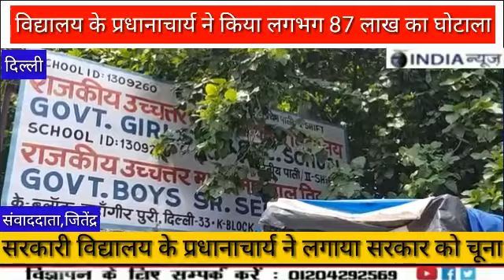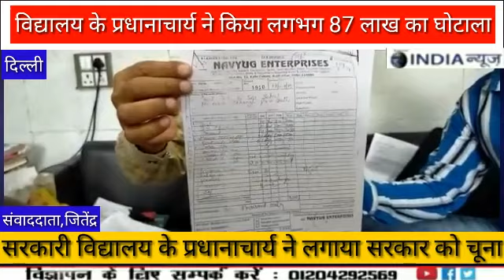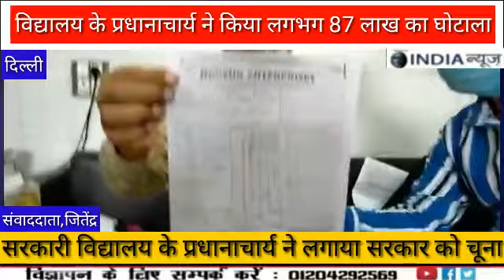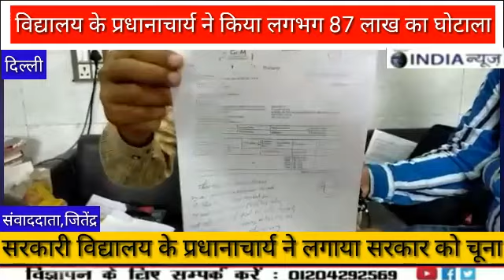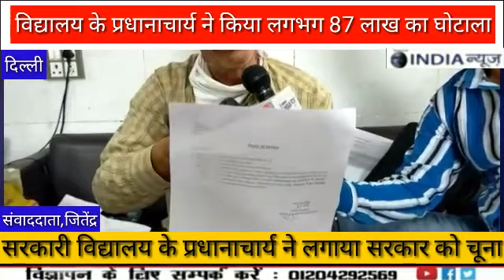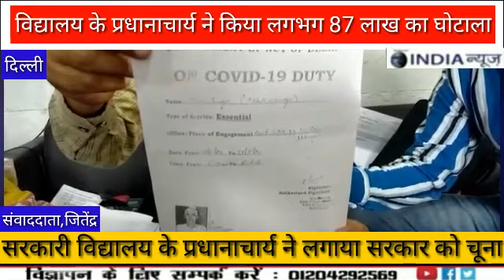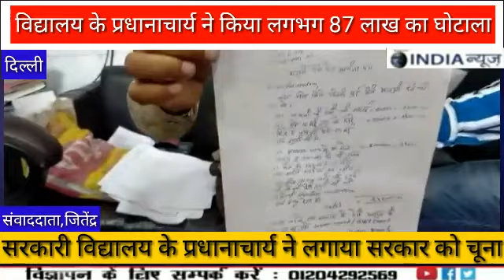|| NATIONAL INDIA NEWS || सरकारी विद्यालय के प्रधानाचार्य ने सरकार को लगाया लगभग 87 लाख का चूना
सरकारी विद्यालय के प्रधानाचार्य ने सरकार को लगाया लगभग 87  लाख का चूना.